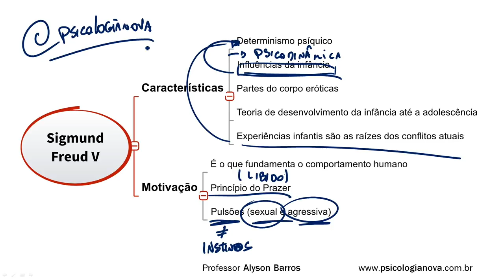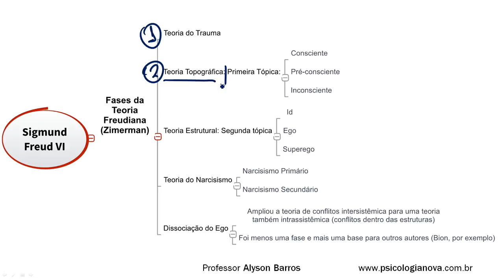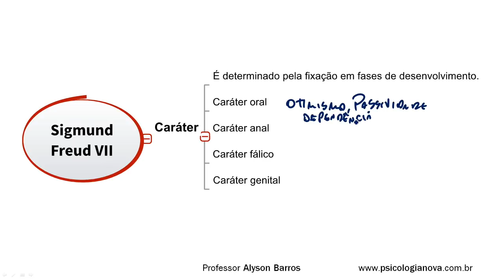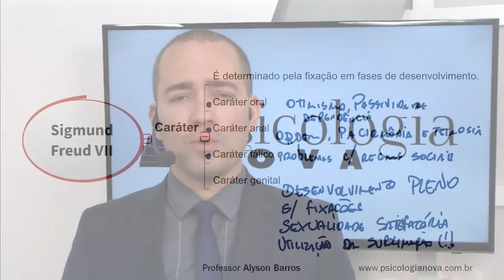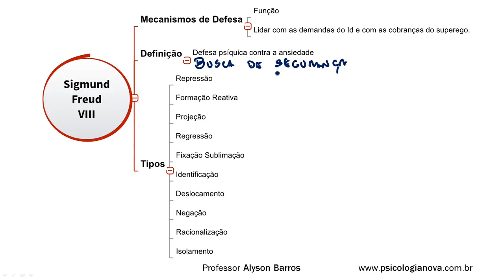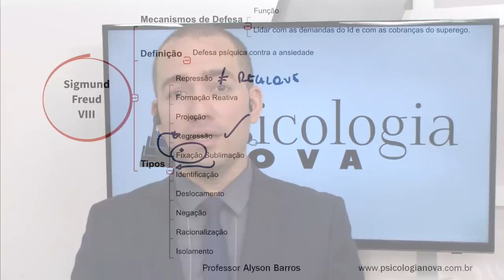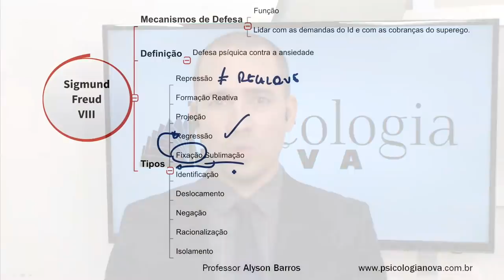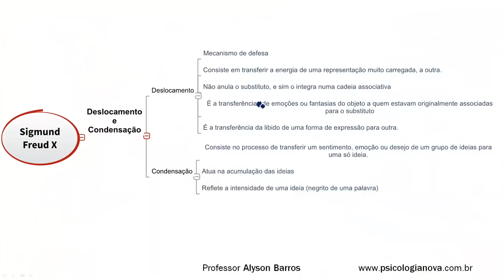Teorias da Personalidade em mapas mentais Freud 2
Para o pessoal que está corrigindo um vídeo gravado em 2016 e publicado em 2017:
Não usamos mais o termo homossexualismo e sim homossexualidade.

Abraço!